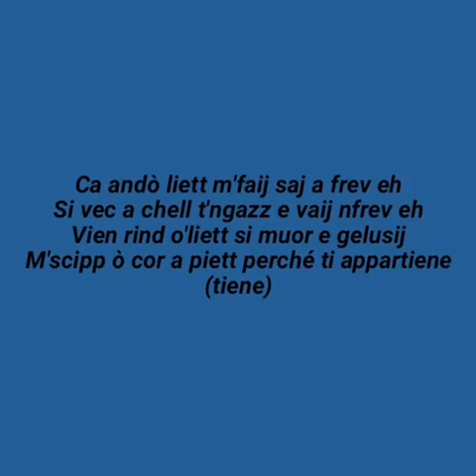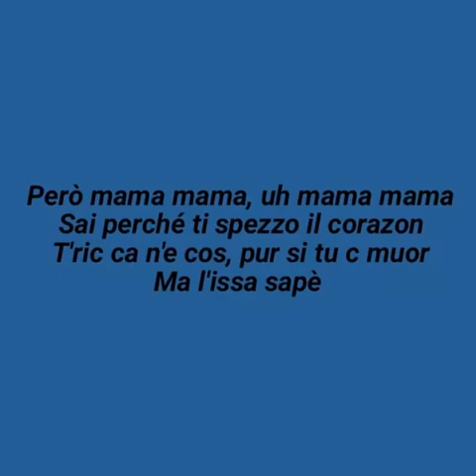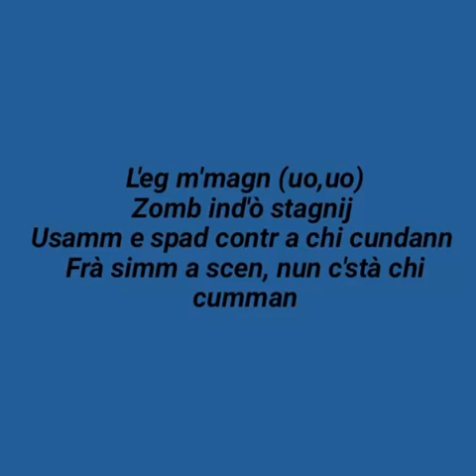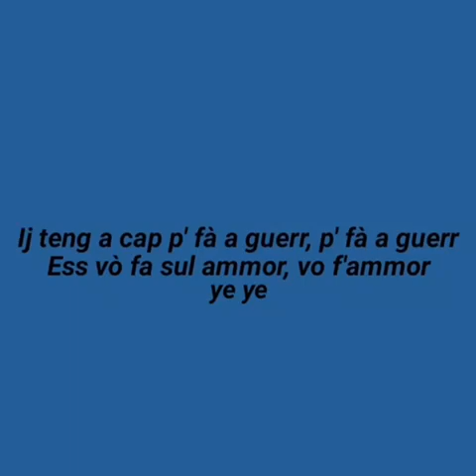Enzo Dong e Nicola Siciliano - A CAP PA GUERR (Testo+Canzone)💣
- Enzo Dong, classe 1990, nasce e cresce nelle periferie di Napoli, tra Secondigliano, Piscinola e Scampia.

-Nicola Siciliano è un rapper italiano classe 2002 di Napoli